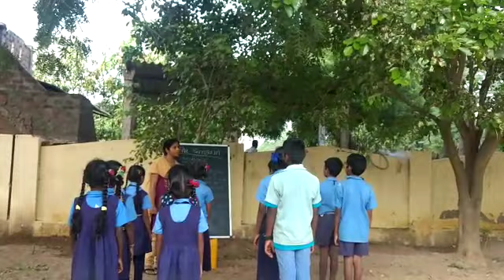KASHMIRI LANGUAGE BY MPPS DANDIGUNTA SC VIDAVALUR MANDAL SPS NELLORE DISTRICT ANDHRA PRADESH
LANGUAGE KASHMIRI